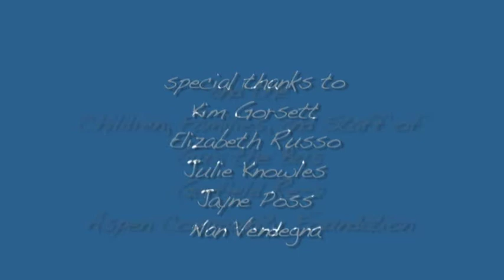Valeria - At the Art Table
Valeria demonstrates a range of art, fine motor skills, and writing skills as she works with paper, glue, a variety of material, and writes her name with a crayon. Produced by Results Matter, Colorado Department of Education.

Limitations on use:
1) You may not use this video for commercial purposes;
2) You may not edit, alter, transform or build upon this video; and
3) You may not post a copy of this video  file to any web site, learning management system, or online learning platform; however, you may request permission to embed this video on a web site or online course.